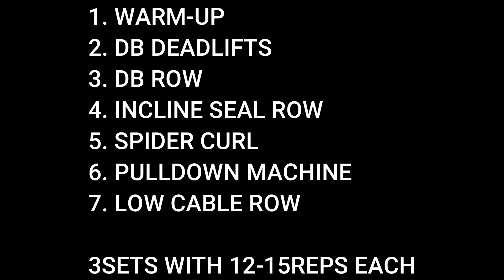6 BEST BACK WORKOUTS | FITNESS FIRST MOTIVATION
Today my schedule is UPPER BACK workouts.
1. WARM-UP
2. DB DEADLIFTS
3. DB ROW
4. INCLINE SEAL ROW
5. SPIDER CURL
6. PULLDOWN MACHINE
7. LOW CABLE ROW

1. Start Music- Sport Rock Music By Infraction
2. Rock Sport Energy By Infraction

My name is P Suresh Babu, Owner/Founder, SILICON MEDIA EVENTS from Visakhapatnam, India.
I love to share my fit and healthy lifestyle on this channel through my fitness and healthy food videos.